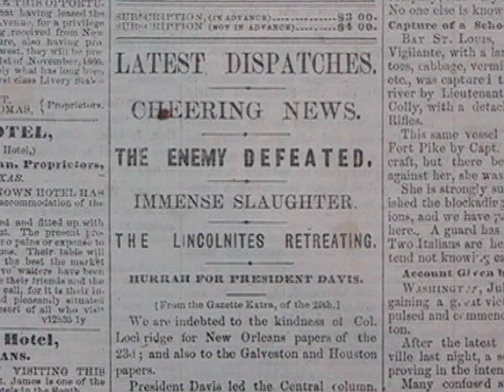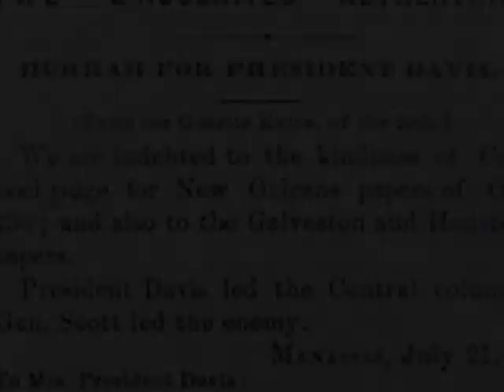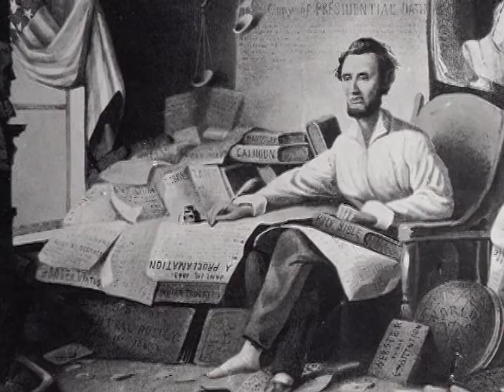Austin Past and Present: Civil War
Directed by Karen Kocher
Sound Editing and Mixing by Juan Diaz